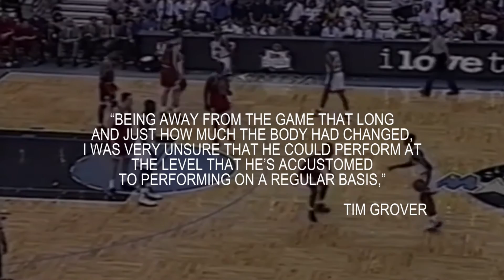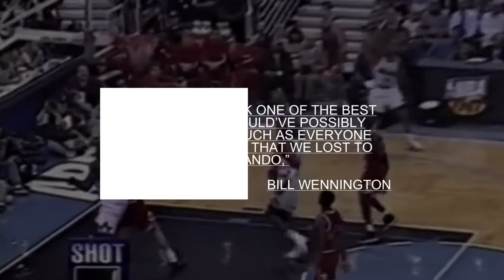Nobody Will Tell You This: Michael Jordan's Redemption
The wait is over, here is the fifth episode of Nobody Will Tell You This! Michael Jordan's Redemption.